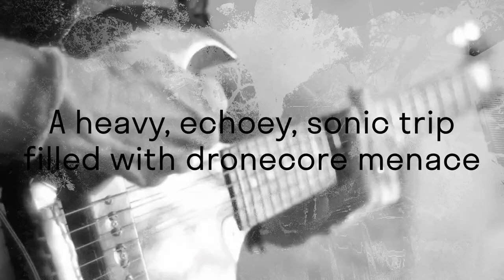50 Foot Wave - Black Pearl (Album Trailer)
50 Foot Wave (Kristin Hersh's 'other' band with fellow Throwing Muses' members Bernard Georges and Rob Ahlers) announce new album 'Black Pearl' out 15th April.

“50 Foot wave are infinitely harder hitting and blunter than anything Hersh has produced previously” BBC Music

50 Foot Wave are ever changing, enigmatic, flashing between moods, leaping walls of sound. From their very beginnings, the trio have been hailed in various quarters as “an outlet for the material deemed too weird or wild for Throwing Muses”, their “menacing, stalking, spirals of lean, hungry riffs, set alight” as “feedback rips into the fragile melody”. Detuned and discordant at will.